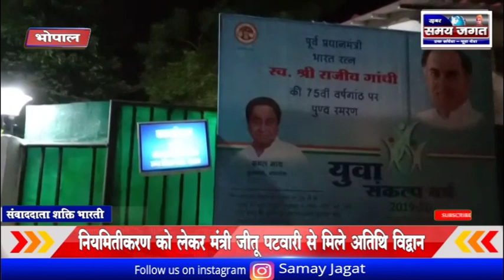भोपाल - नियमितीकरण को लेकर मंत्री जीतू पटवारी से मिले अतिथि विद्वान